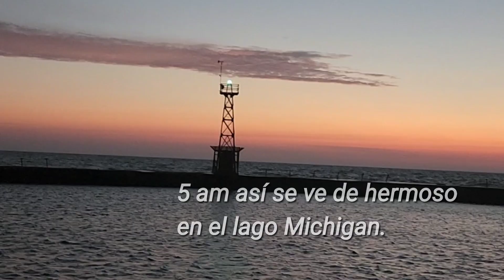Salmón en el Lago Michigan de Chicago.comidafresca salmón.